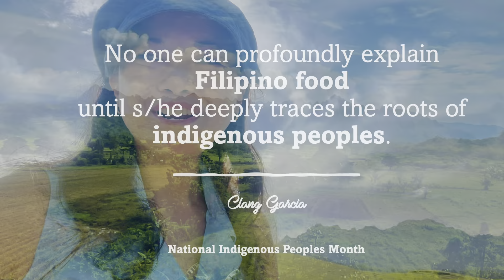Kulinarya at Kulturang Mangyan sa Sitio Bato-Ili San Jose, Occidental Mindoro!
Clang Garcia conducts a culinary workshop as a community-based program for Mangyan indigenous cultural communities of San Jose, Occidental Mindoro. This is a collaborative program of the Department of Tourism MIMAROPA and Office Industrial Manpower Development and Municipality of San Jose.

The preparation, cooking, and food presentation took place in Sitio Bato-Ili, a sprawling landscape of splendor where the Buhid Mangyan dwells. The Hanunoo Mangyan brought all their ingredients and cooking tools to the site as part of the workshop.

Get a snippet of the rich cultures of Hanunoo and Buhid Mangyan as they present their indigenous crops, cooking techniques, and cuisines. A timely celebration for National Indigenous Peoples Month.

Food highlights: Inasimang agurong at baboy, kurot o nami, logo (lugaw) mula sa palay kaingin at manok gubat, at iba pa!